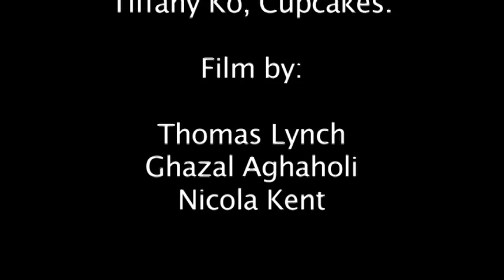Tiffany Ko of Cupcakes Young Entrepreneur of the Year Finalist West Van Chamber President's 2013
Congratulations to the West Vancouver Chamber of Commerce 2013 President's Excellence Awards Young Entrepreneur of the Year Finalist Tiffany Ko of Cupcakes Park Royal Village!

Learn more about Tiffany Ko's business Cupcakes in Park Royal Village West Vancouver